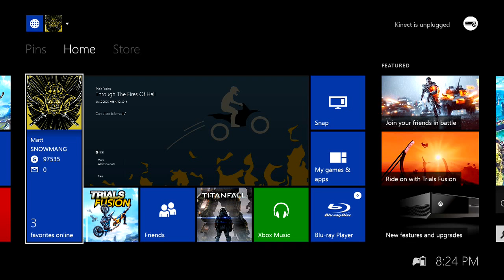Trials Fusion - First Playthrough - Part 8 (Master's Gauntlet)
Playing the "Master's Gauntlet" section.
Standby for more Fusion!
Add "Yeah im Awesome" on Xbox One to compare times. Using my main account in this video to get achieves, then I will only be using Yea